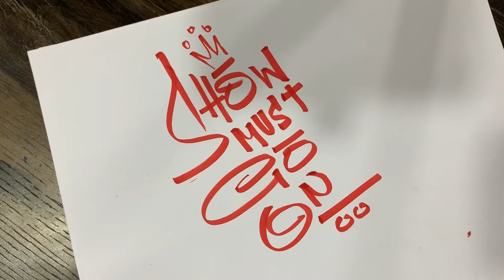SHOW MUST GO ON | Brush Pen Calligraphy by artistahsan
Hello Folks